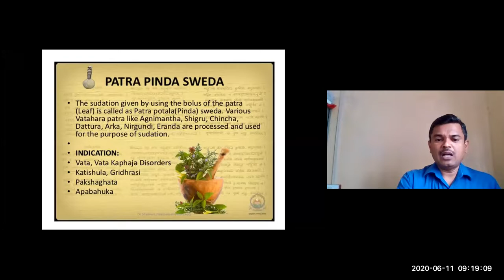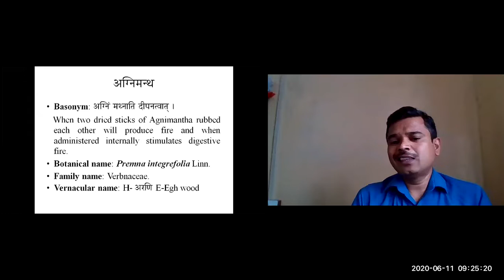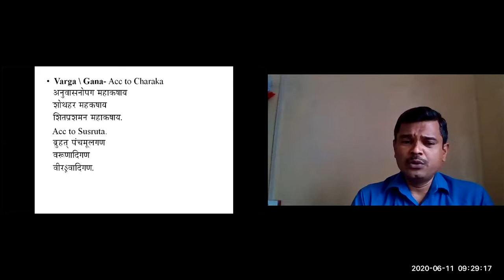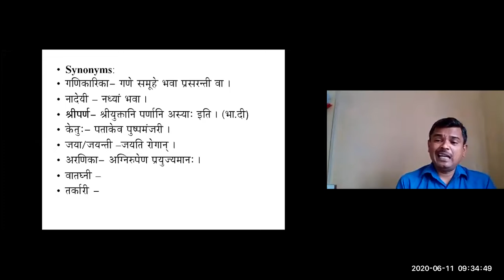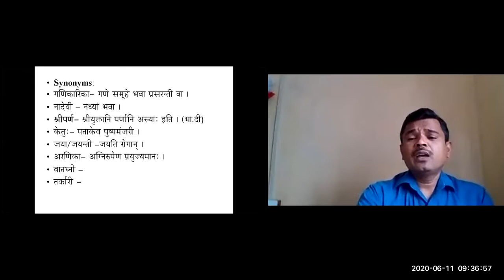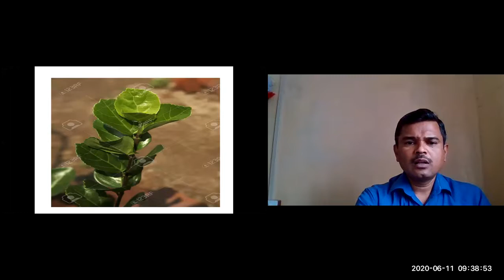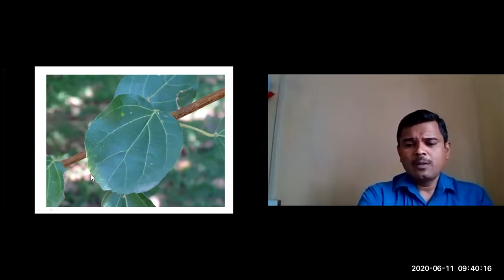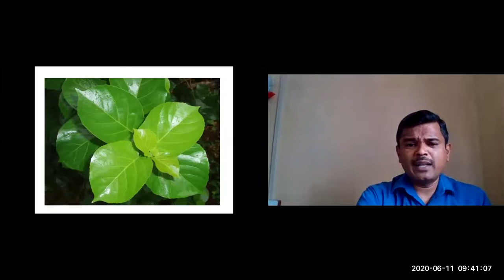Agnimanth (premna intigrifolia ) by dr.kumar c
introduction to Agnimanth by dr.kumar c